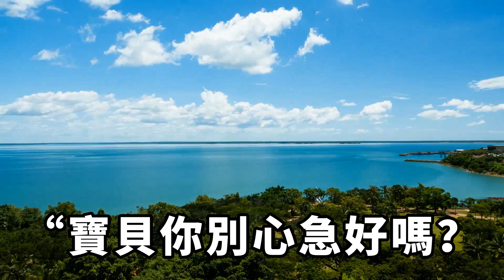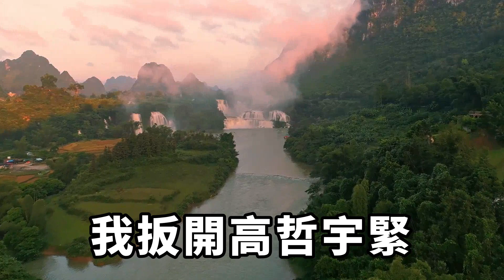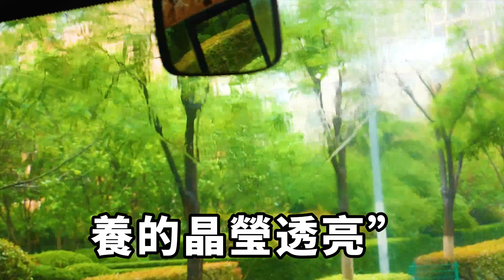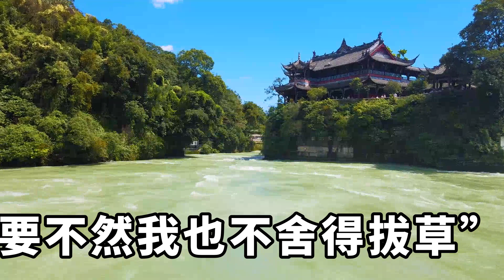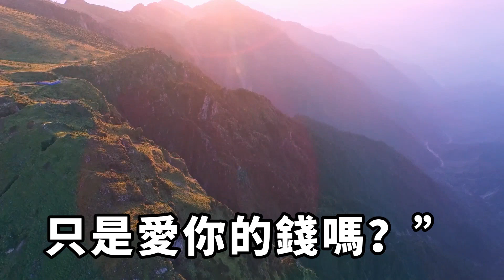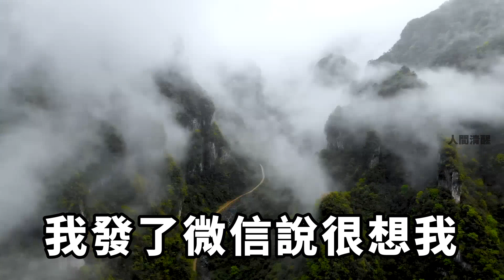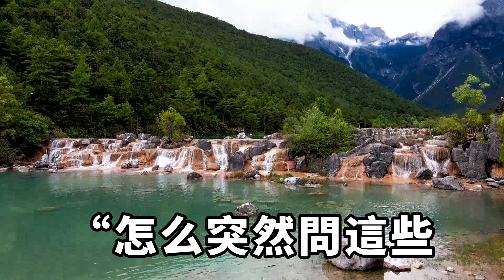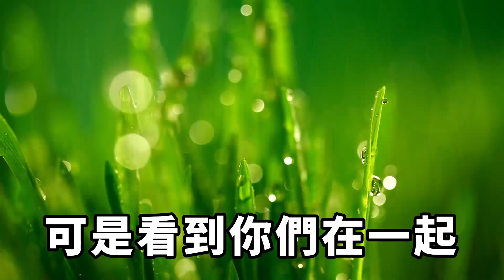我發現未婚夫出軌了。出軌對象是我閨蜜，我冷眼瞧著他們深陷，在偷情的歡愉中無法自拔，我反手一招操作，他倆徹底傻眼了【人間清醒】家庭倫理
我發現未婚夫出軌了。出軌對象是我閨蜜宋寧嘉。
我冷眼瞧著他們深陷在偷情的歡愉中無法自拔，卻又離不開我的錢
他只拿我當長期飯票，
可惜了，我是有心眼的飯票……家庭倫理